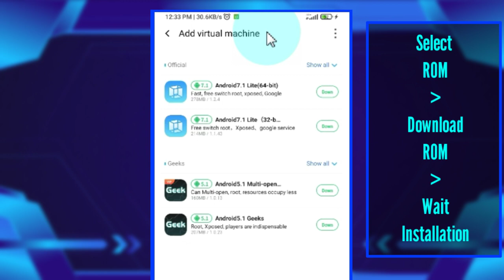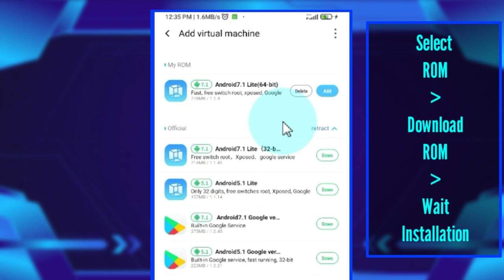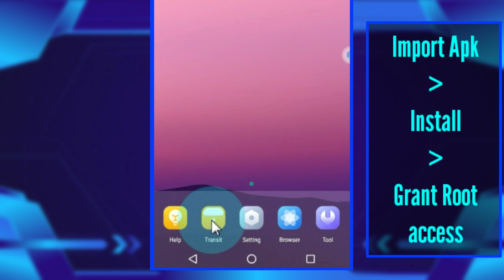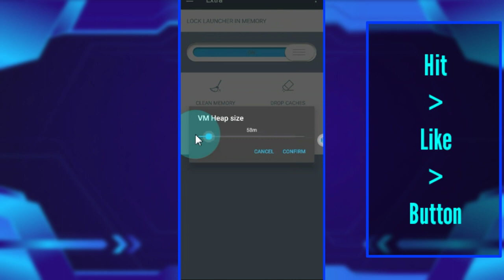VMOS Pro v1.8.1 Root Update | Vmos Pro Global Version 7.1 Rom 32 & 64 bit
YOU CANNOT INSTALL ANY OTHER ROMS SUCH AS SAMSUNG, HUAWEI, ETC THAT ARE NOT MADE FOR VMOS. VMOS ROM INSTALLATION IS FOR VMOS ROM ONLY.

Track:
Papa Khan - Wounds [NCS10 Release]